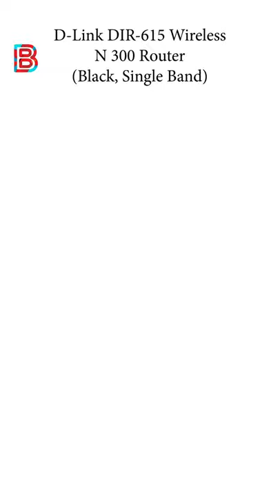D Link DIR 615 Wireless N 300 Router Black, Single Band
Connector Type : Wi-Fi, Ethernet
Brand : D-Link
Frequency Band Class : Single-Band
Operating System : Windows 7, Windows
Wireless Type : 802.11n, 802.11b, 802.11g

1. N 300 Mbps wireless Router with high gain Omni Antenna. Dynamic IP (DHCP) : Yes
2. Support Multiple operating modes: Router | AP | Repeater | Client
3. Easy Setup: Super simple set-up with the D-Link Assistant Mobile APP Or with intuitive WEB GUI setup wizard.
4. Advance security with WPA/WPA2 and firewall NAT, SPI, IP Filter, MAC Filter, DMZ, DDos prevention
5. Always up-to-date with latest features / updates with online firmware upgrade
6.Support advance features like IPv6, TR-069, VLAN, static Routing etc.
7. Wireless Guest zone for visitors and wireless client bandwidth limitation
8. 3 years Brand Warranty

d-link dir-615 wireless n300 router setup

d-link dir-615 wireless n300 router review
d-link dir-615 wireless-n300 router as repeater
d-link dir-615 wireless n300 router speed test
d-link dir-615 wireless n300 router password change
d-link dir-615 wireless n300 router password reset